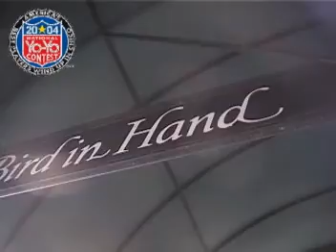Nats 2004 yoyo.